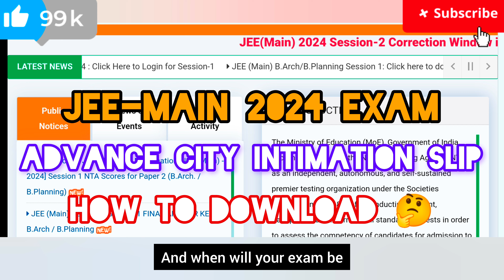"ALERT 🚨 JEE-MAIN 2024 APRIL EXAM :- ADVANCE CITY INTIMATION SLIP DECLARE DATE 📅 HOW TO DOWNLOAD 😀."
"ALERT 🚨 JEE-MAIN 2024 :- ANSWER KEY DECLARED 😀 MARKS VS PERCENTILE ANALYSIS 👍"